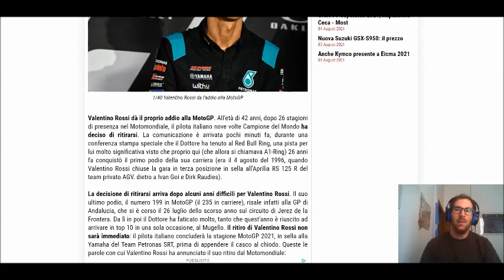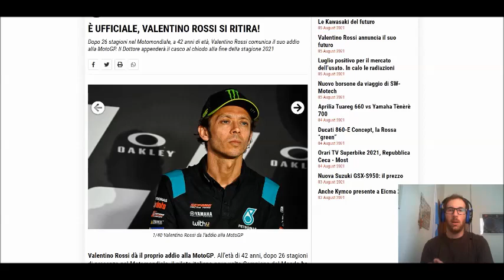Valentino Rossi si ritira! Commento e opinione di un tifoso Ducati